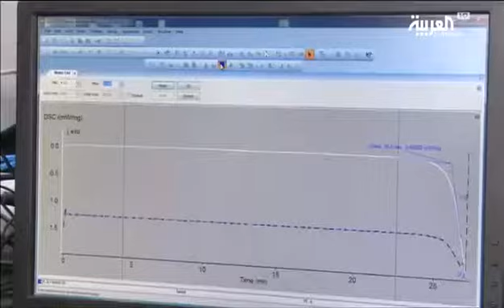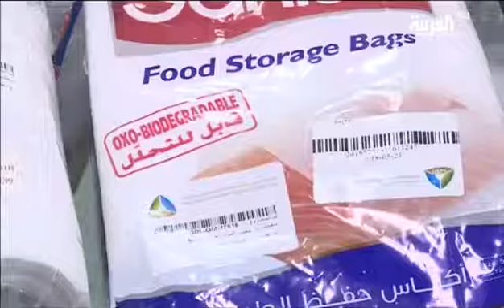Be careful these thermoses... كن حذرا هذه الترمس ما كنت ترغب من قبل